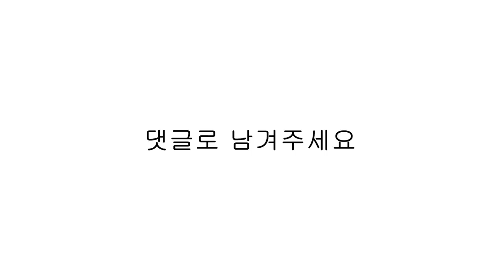안녕하세요 20만 구독자 여러분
감사합니다.

🍪추천영상
-한국에 온 일본인 여자친구가 이렇게 행복해하는 이유